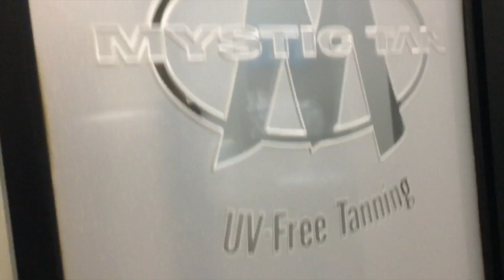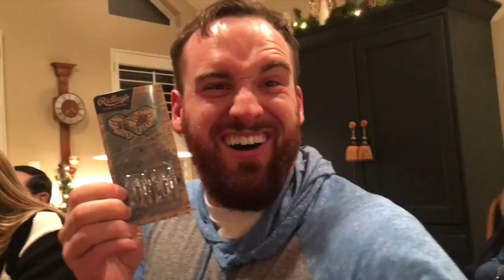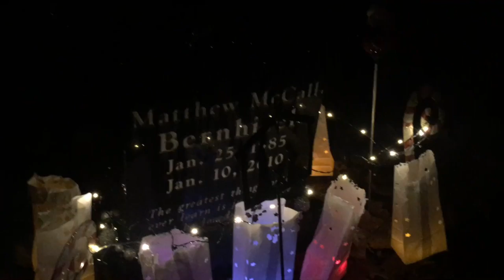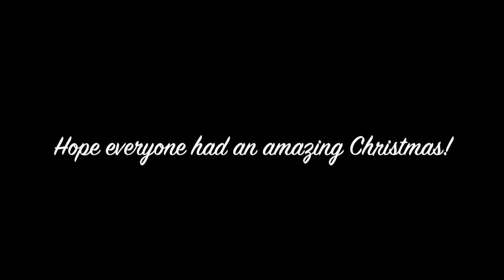Christmas Eve & Christmas Day 2016 | Steven & Keph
Hey guys! I am finally getting around to editing Christmas! woohoo! Can we go back to no work and all fun?! Hope you enjoy!
Keph's Snapchat: kephk
Steven's Snapchat: kinyonchet